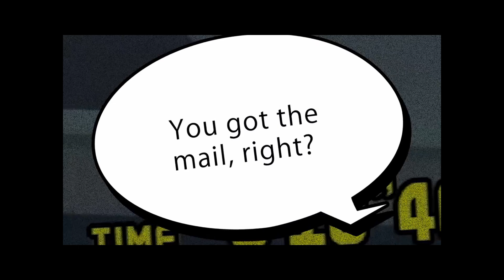Nintendo News Networks Reaction to the January 2018 Mini Direct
The Mini Direct dropped with no warning this morning, and after all the waiting, all the Trolling from Nintendo, did it live up to the hype?  Let's find out!

Music: Mining Melancholy from Donkey Kong Country 2: Diddy's Kong Quest